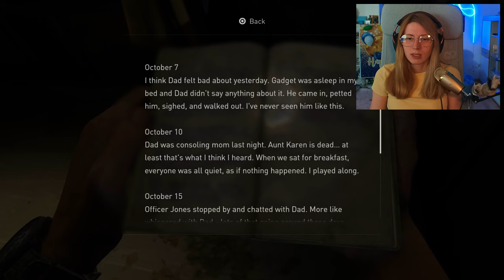BACK TO SCHOOL ✩ The Last Of Us I ✩ Part 5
This will be a playthrough split into a few chapters and played on a Hard difficulty. Videos will be kept in 4K and 60FPS and the game is being played on a PS5.
I will do my best to upload 2 videos weekly!

Chapters:

0:00 Intro + Recap
02:40 Infected in your house
45:17 The Highschool

I will try to provide smooth and nice gameplay for everyone who watches. Lots of dying in games will surely happen, even though I try to constantly improve my skills but you never know!

Let's hype Pedro Pascal and Bella Ramsey for turning this franchise into an awesome tv show that's worth every second of it - thanks!